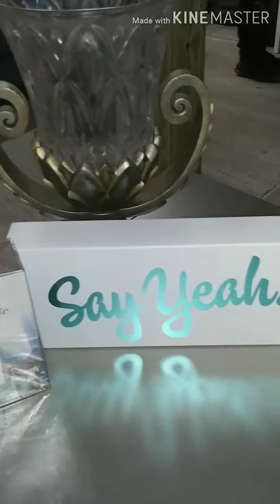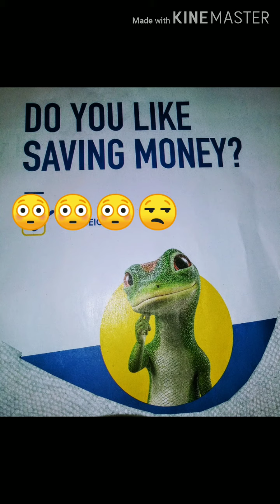COME THRIFT WITH ME.. KATY, TX..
3755 Katy Flea Market
Katy, Texas 77449
HOME FURNITURE
HOUSEWARE
SUSTAINABLE FASHION WEAR
FRIENDLY SERVICE
SAVINGS